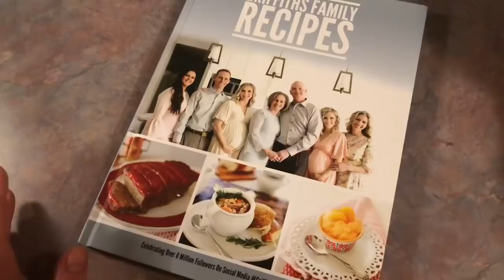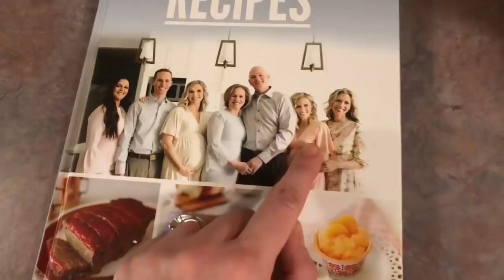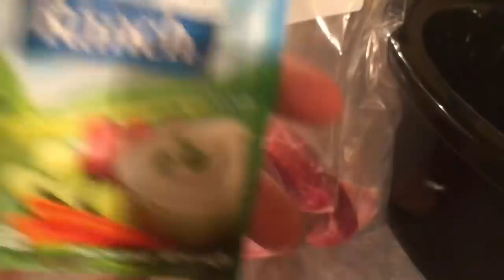What’s for Dinner?| Family Meal Ideas| February 18-24,2019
Griffiths family cookbook- I looked online and they are sold out right now. :(
(I do extra veggies and cream of chicken)